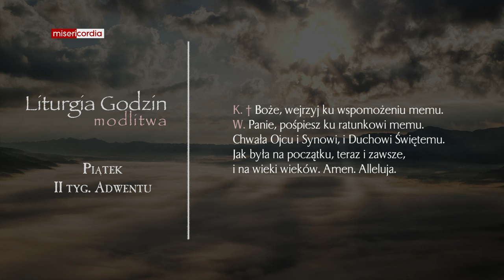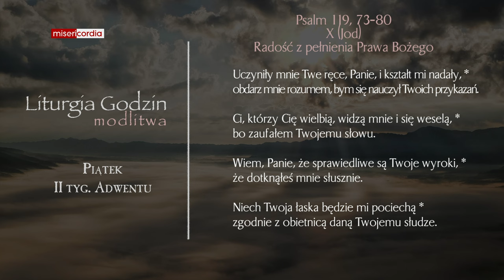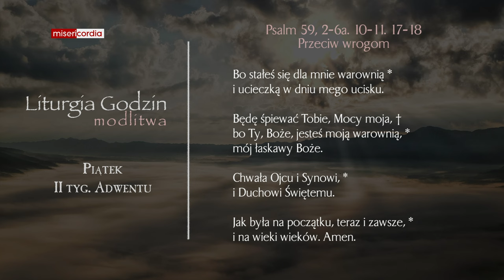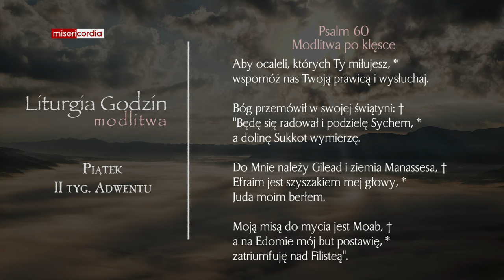Liturgia Godzin | Modlitwa Południowa | Piątek, II tyg. Adwentu